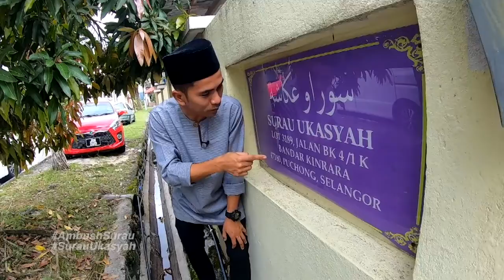Surau Ukasyah kena Ambush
Surau Ukasyah yang terletak di Bandar Kinrara memerlukan sumbangan berjumlah RM 2 Juta untuk proses menaiktaraf. Tabung sumbangan ini telah bermula 3 tahun yang lalu dan sehingga kini masih belum berjaya mendapat jumlah yang telah ditetapkan oleh Perbadanan Wakaf Selangor (MAIS) sebagai syarat memulakan proses pembinaan.

Semoga dengan adanya video Ambush ini banyak lagi tempat ibadat dan belajar Umat Islam dapat dibantu.

Hubungi Ashraf wakil 114STUDIOS di talian 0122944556 untuk sebarang pertanyaan lanjut.

"DAKWAH ATAS ZAMAN"